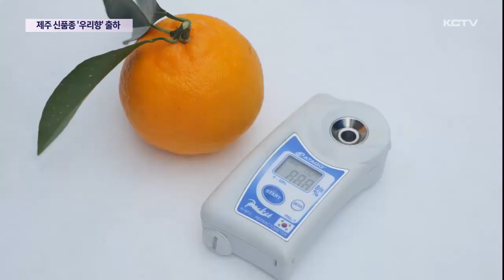[영농정보]제주 신품종 만감류 '우리향' 본격 출하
제주도농업기술원이 개발한 신품종 만감류 우리향이 실증 재배를 거치고 이번달부터 본격적으로 출하됩니다.

평균 당도 13.5브릭스에 산함량 0.8% 수준으로 좋은 품질을 보이고 있는데요.

제주의 새로운 만감류가 보급될 수 있을지 주목됩니다.

이번주 영농정보에서 소개합니다.